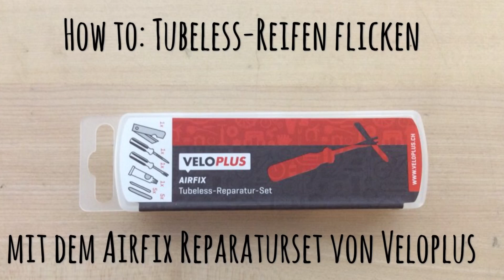Tubeless-Reifen flicken mit AIRFIX-TUBELESS Set von Veloplus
Ein Loch im Tubeless-Reifen und die Luft ist draussen! Wie du mit dem AIRFIX-TUBELESS-Reparatur-Set von Veloplus das Loch ganz schnell stopfen kannst, erklärt dir unser Produktmanager Yves Albrecht.